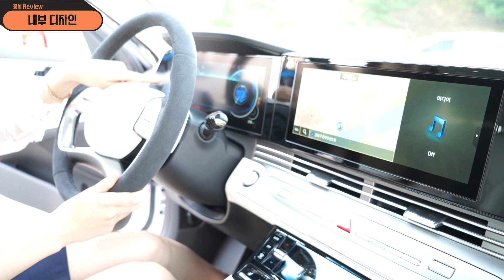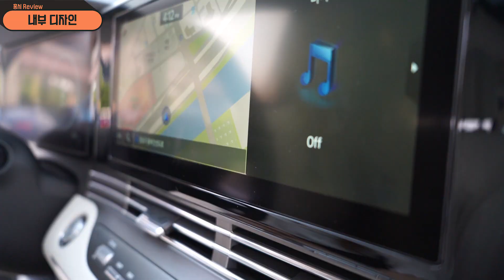그랜저 르블랑 뭐가 달라졌지? - 포인트만 7분 뚝딱 정리!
그랜저 르블랑이 나왔다~!
k8의 독주를 막으려고 그랜저 르블랑이 새롭게 출시되었어요!
그랜저 르블랑은 그랜저 하이브리드 때의 돌풍을 이어가려는 새로운 트림 구성인데요,
가성비 좋은 구성 위주로 패키징 됐기 때문에 그랜저 르블랑 가격이 굉장히 메리트 있다고 생각해요.
색상과 가격, 특히 이번 그랜저 르블랑에서 달라진 옵션 차이점까지 짧게 굵게 정리해드릴께요!

내돈주고 렌터카 빌려서 시승하는 홍시의 솔직한 자동차 리뷰 채널♥

[현대자동차로부터 차량 무료 지원을 받아 제작되었습니다]